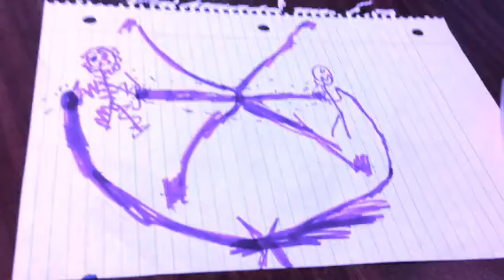Elementals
By Candon